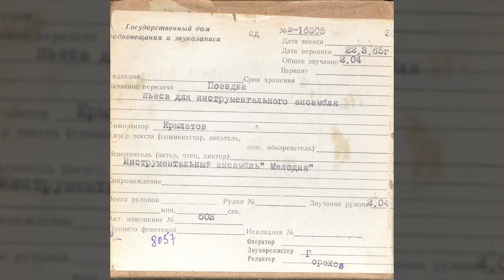Инструментальный ансамбль «Мелодия» п/у Ивана Ливанова - Поездка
Код ГДРЗ: В-16505
Исполнитель: Инструментальный ансамбль «Мелодия»
Композитор: Евгений Крылатов
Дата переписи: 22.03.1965